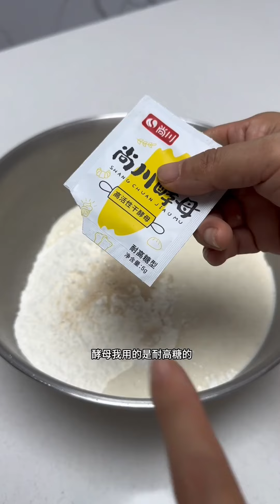BEST Steamed Bun Recipe with Sweet Fermented Rice Wine - EASY & DELICIOUS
Discover the ultimate steamed bun recipe that combines the delightful flavors of sweet fermented rice wine! In this easy and delicious tutorial, we’ll guide you step-by-step on how to create fluffy, soft steamed buns that are perfect for any occasion. Whether you’re a seasoned chef or a kitchen novice, this recipe is simple to follow and yields mouthwatering results.

- The perfect dough consistency for steamed buns
- How to incorporate sweet fermented rice wine for added flavor
- Tips for achieving the best steaming technique
- Creative filling ideas to customize your buns

Join us as we explore traditional methods and modern twists to elevate your homemade steamed buns. Perfect for family gatherings, parties, or just a cozy night in, these buns are sure to impress!

**Ingredients:**
- 150 Sweet wine
- 50g Water
- 100g Flour
- 500g Flour
- 5g Sugar
- 2g Yeast
- 80g Water

Grab your steamer and let’s get cooking! 🍽️